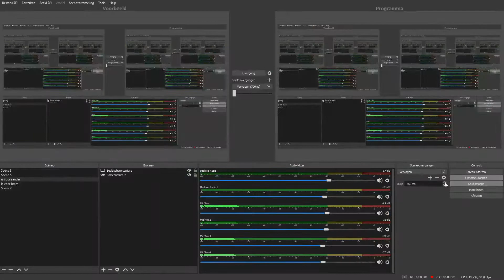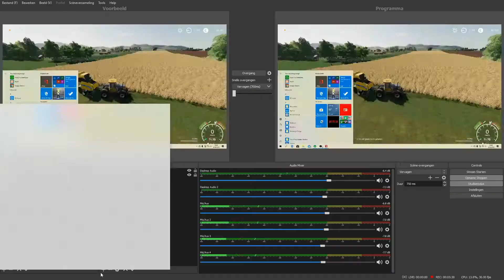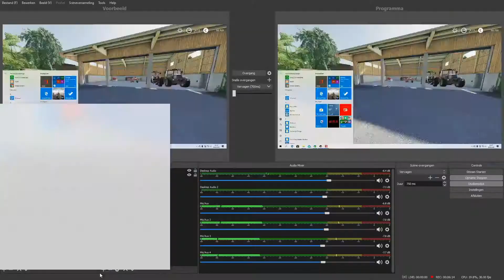Gras maaien story mode fs 19 #1